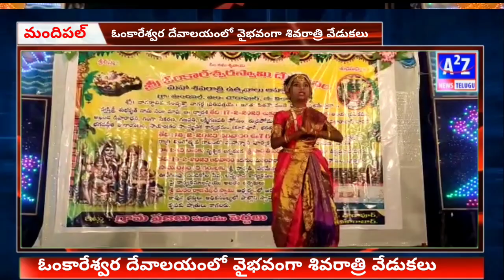ఘనంగా ఓంకారేశ్వర స్వామి ఉత్సవాలు